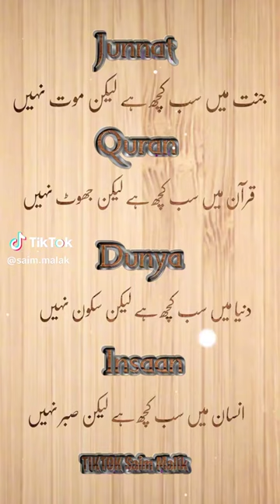January 23, 2024